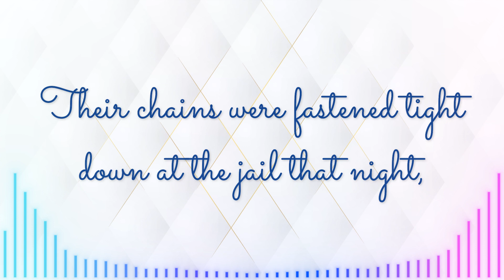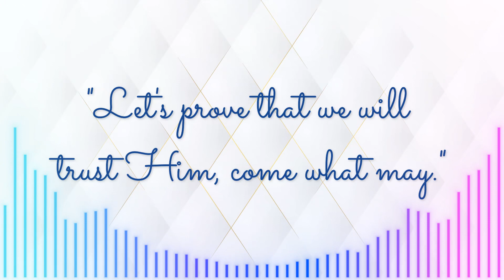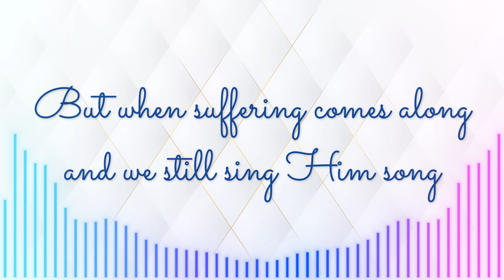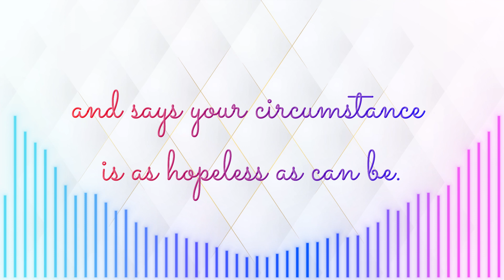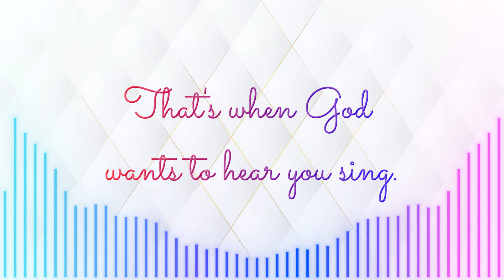Soprano - God Wants to Hear You Sing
God Wants to Hear You Sing - Full Parts